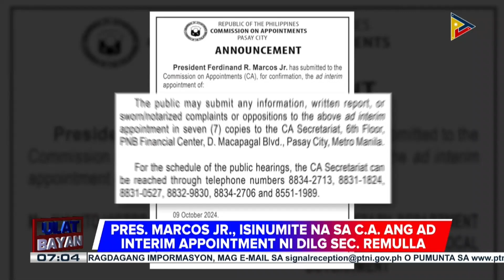PBBM, isinumite na sa CA ang ad interim appointment ni DILG Sec. Remulla